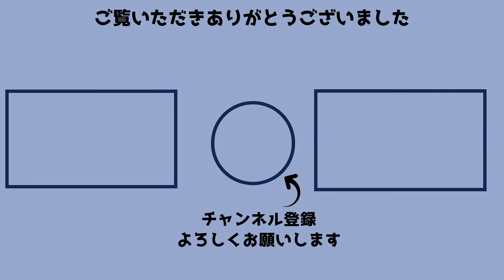木村フィリップミノルがRIZINで今後対戦したい選手とは？【RIZIN43/安保瑠輝也/ブアカーオ/ルイス・グスタボ】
当チャンネルはRIZINの人気のシーンや試合後のインタビュー、名シーンなどを切り取り、字幕や画像などの追加を行い、短時間で見やすい動画を配信しています。

当チャンネルはRIZIN FIGHTING FEDERATION様の動画管理元であるガジェット通信様に申請のもと運営しております